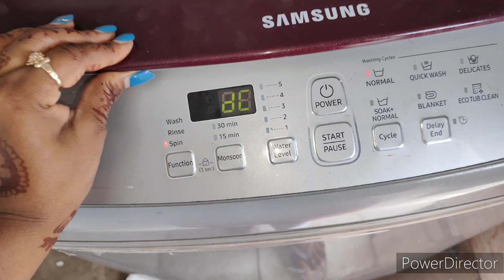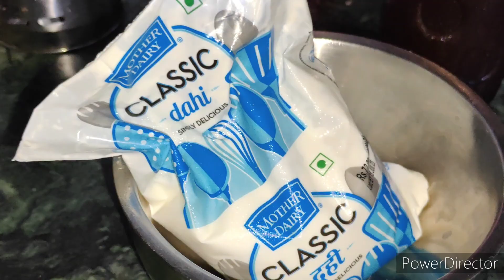वीडियो बनाने का मन नहीं करता ,😔 भाव बड गए हैं 🤦youtube dailyvlog daily #homemaker